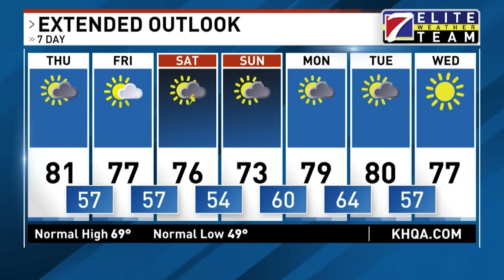KHQA Weather: Tegan Orpet Has What You Need To Know About The Weather For Your Day Today